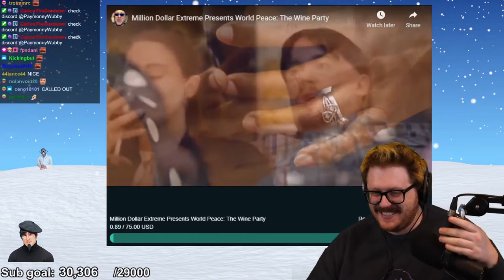Carlos Caught in 4K